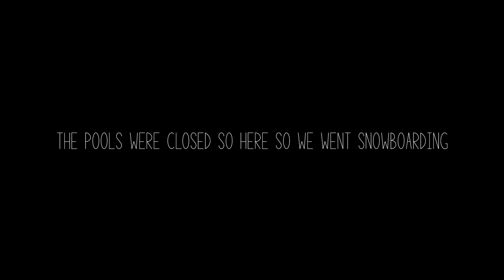My Weekend Life // Day in the life Ep. 4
Welp I edited this video in about 4 and a half hours while on vacation so I hope you guys still enjoy it...
This week I’m sharing a little insight on how life at home is.

Canon 50mm f1.4

Zhiyun Crane 2

Panasonic Lumix G7

Sigma 18-35 Art Lens